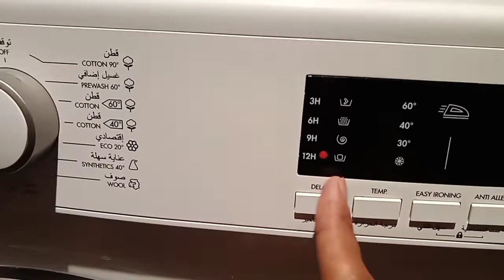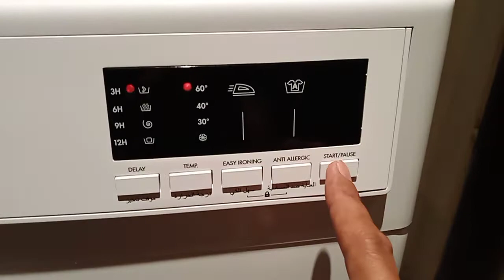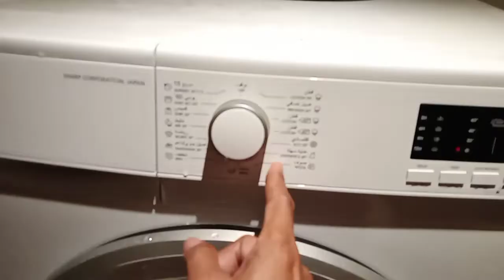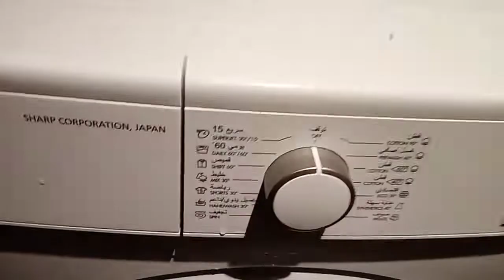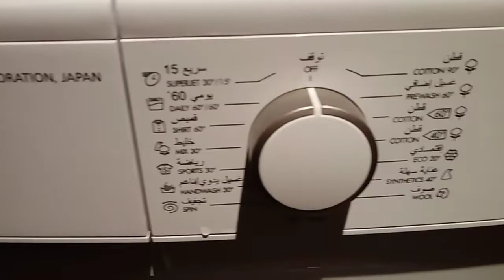How to operate the New Sharp automatic washing machine